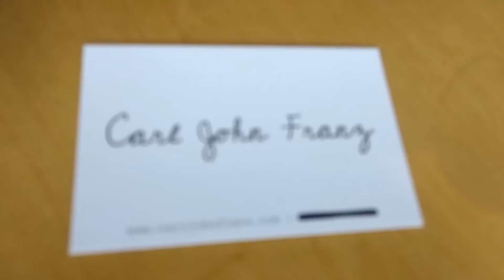Voice Teacher Reacts - Shreya Ghoshal LIVE at Vanitha Film Awards [2018]